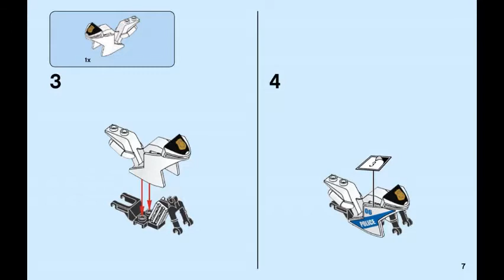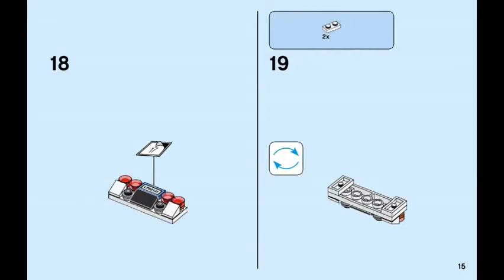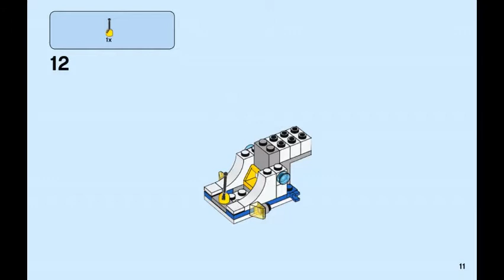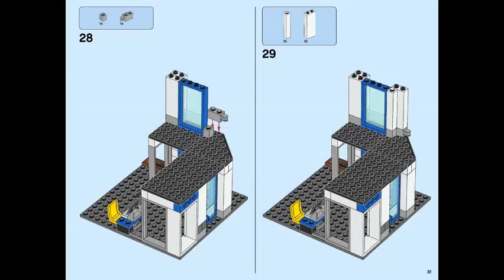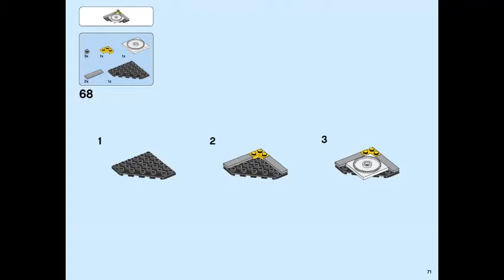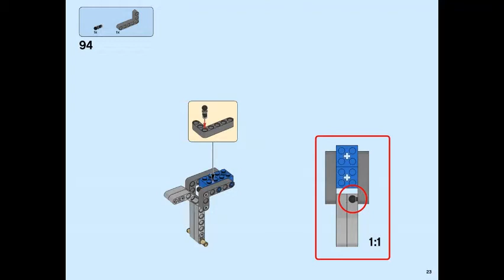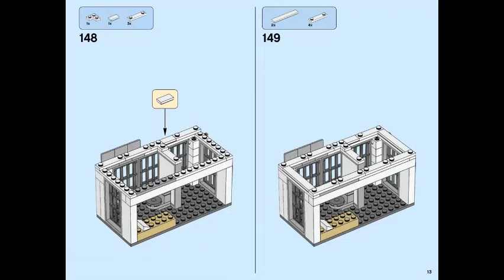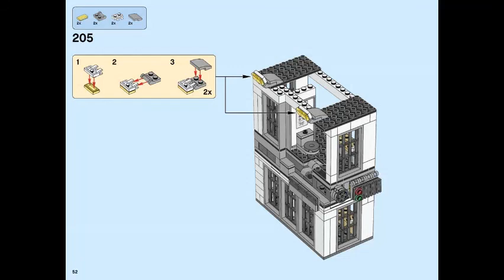LEGO instructions | CITY | 60141 Police Station